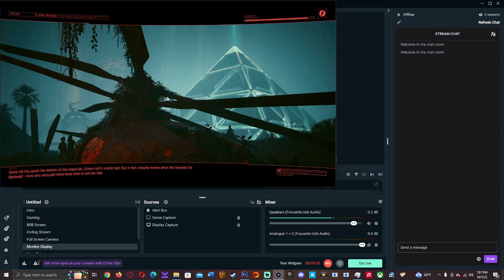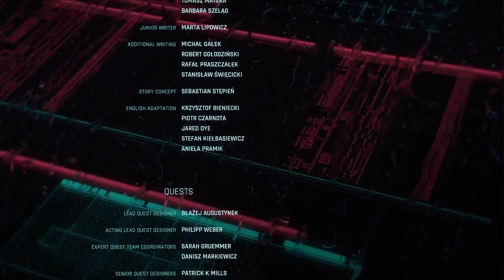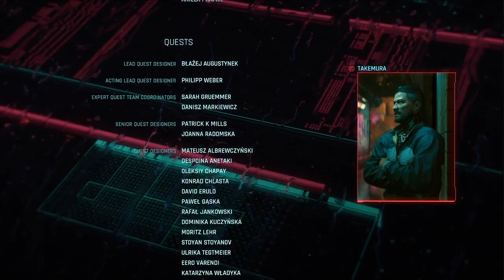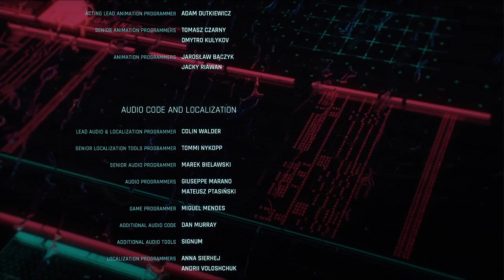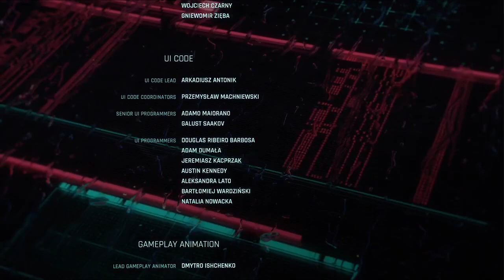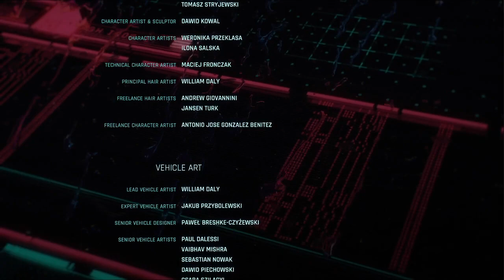Phantom Liberty Second Ending: Faces in the Crowd